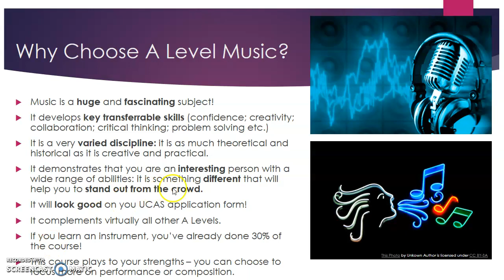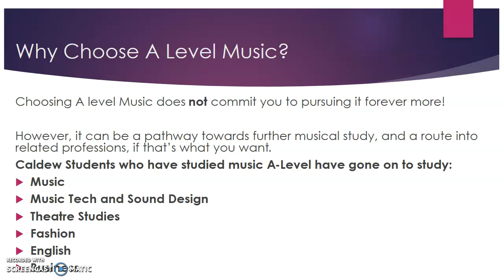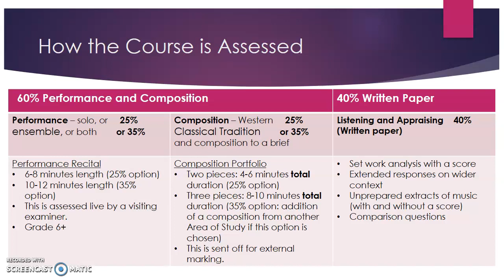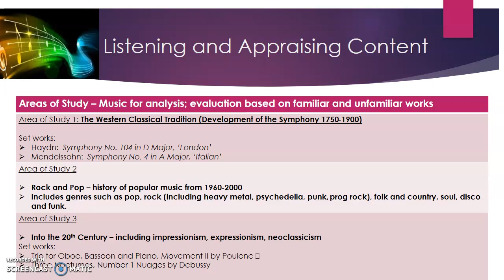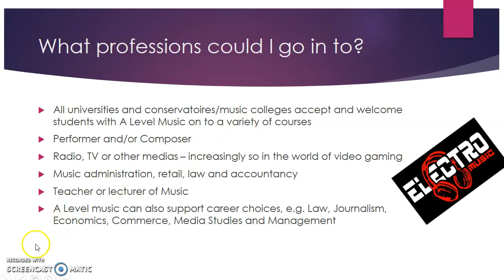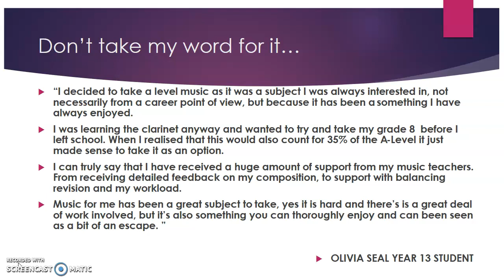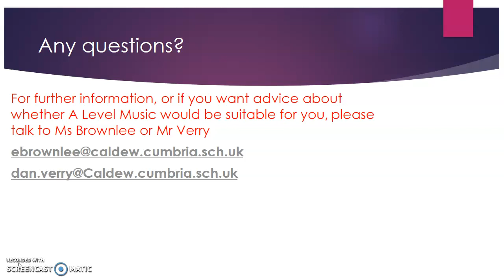Music A Level - Open Evening